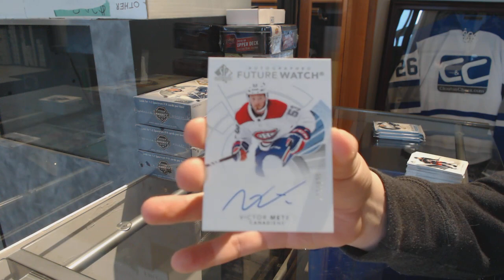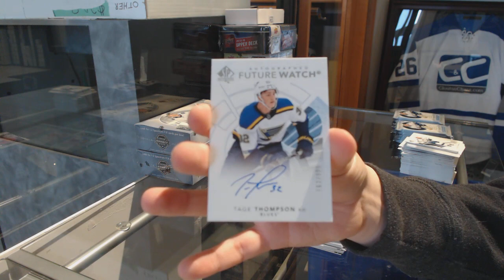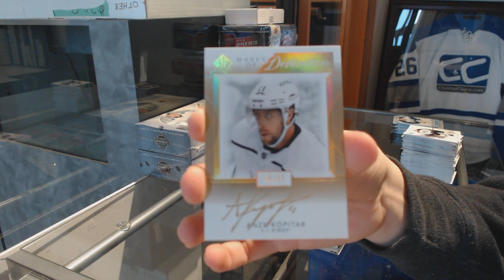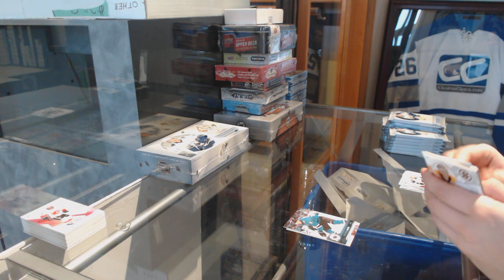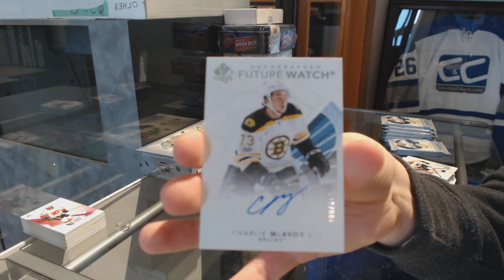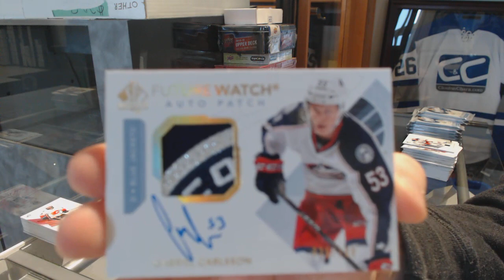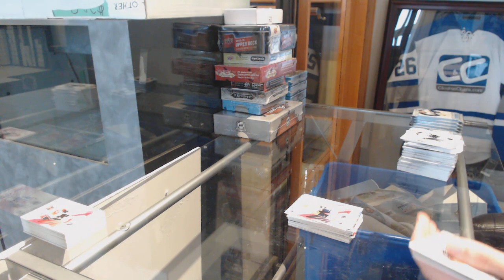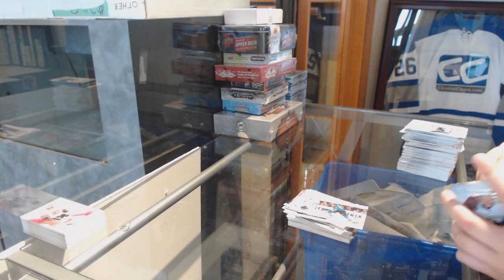17-18 Upper Deck SP Authentic Hockey 4 Box Break - C&C 9328